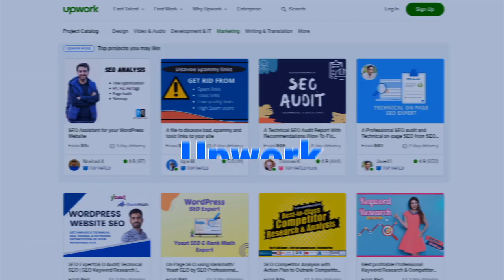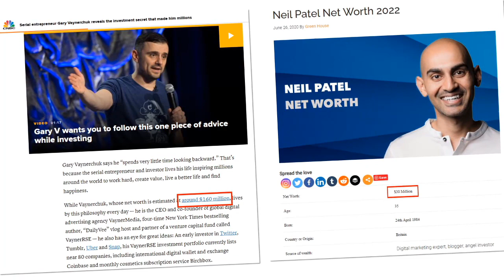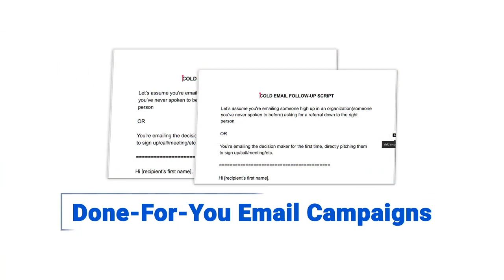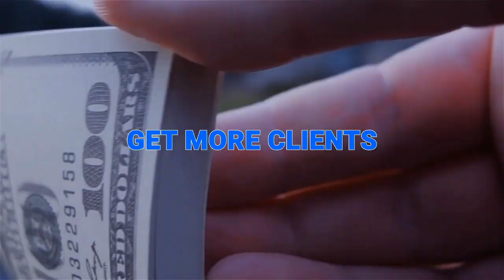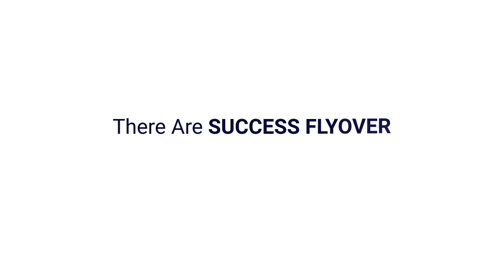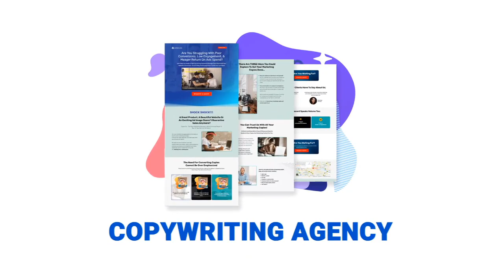LocalAgencyBox Review | Start Marketing Consultancy Business In Minutes